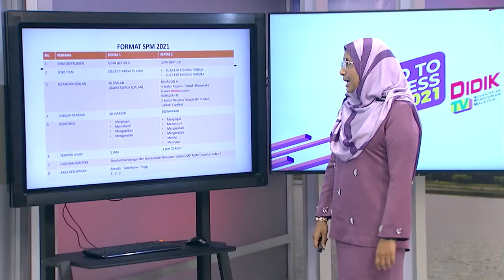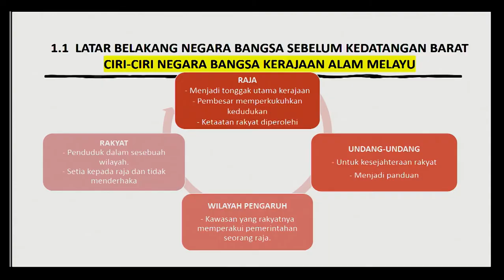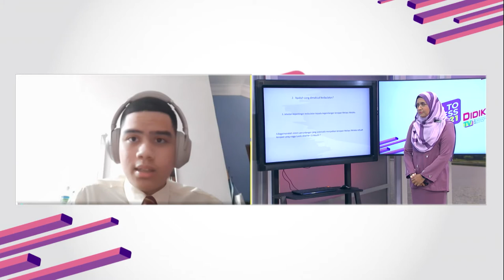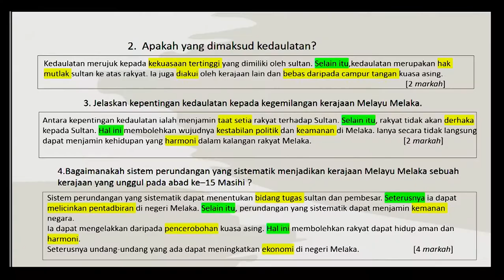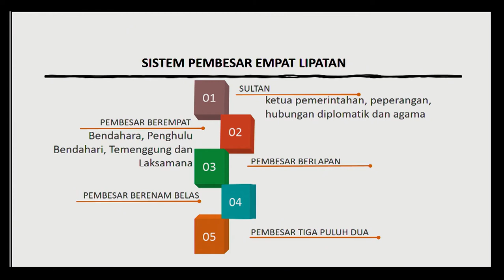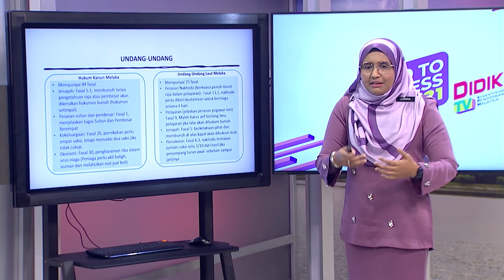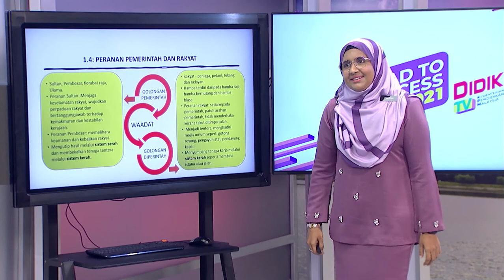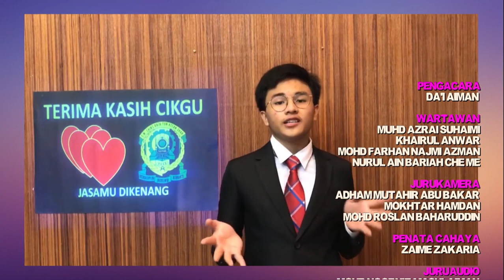DidikTV RTS SPM 2021 Ep 53 Sejarah